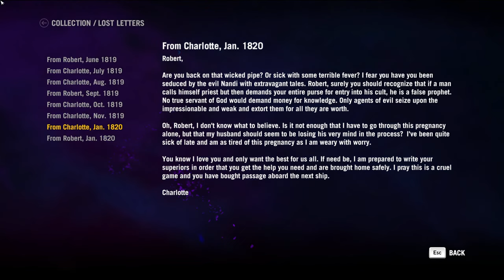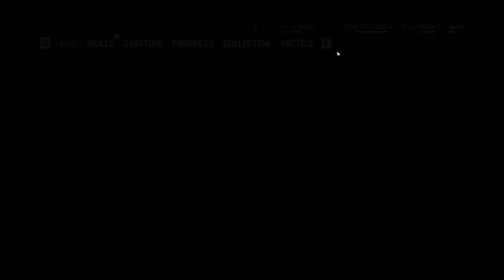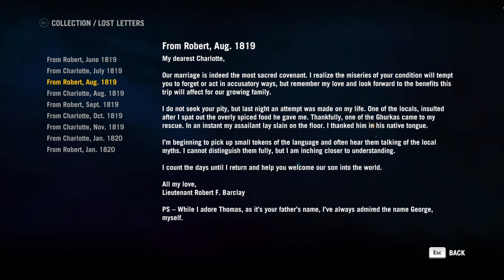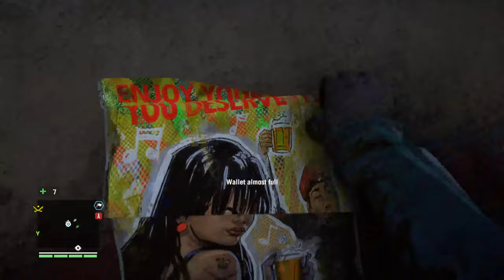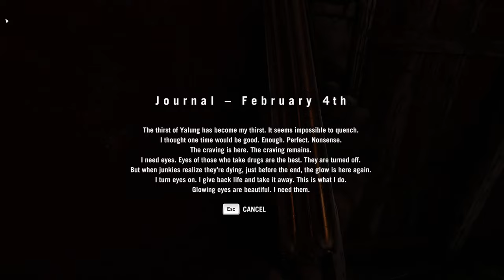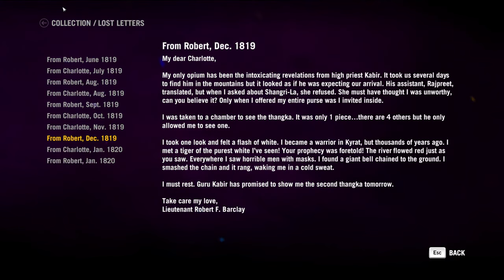Far Cry 4 v4 Part 4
This session reminded me why I ended up hating a huge portion of this game in the prior playthroughs. Generally, built up frustration with minor things like the "hold button to do anything" requirement instead of being able to just tap E or C to open something or heal. Then, there's the issue with flying, where sometimes you'll just be killed for no reason while you've clearly not hit anything. The real issue is Shangri-la. On its own, it isn't bad. The flying issues come in here, and crashing the entire game and having to redo the entire sequence is the final nail in the coffin.
I have no idea what happened with part 3 to make the viewcount explode. The blogpost about my thoughts on the game revisiting it so many years later? Light rambling about details? I don't think I'll get a penny off it since the game's soundtrack keeps getting contentID flagged so whatever. I have a job. If I were doing this thing for money, I would have never stopped just playing stalker mods over and over and followed every terrible trend people like but I couldn't possibly pull off. But hey, if that's the case, I'm a little more free with my "prestream" music for this game. If I'm getting dinged anyway, I don't need to stick with that one theme. Do I explore the rest of the south, try to sequence break into the north, or do the main questline? I wonder.